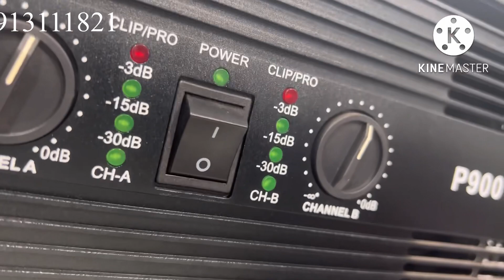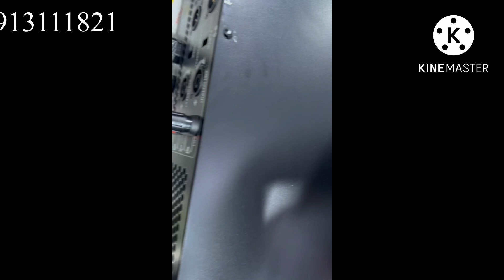20 August, 2022